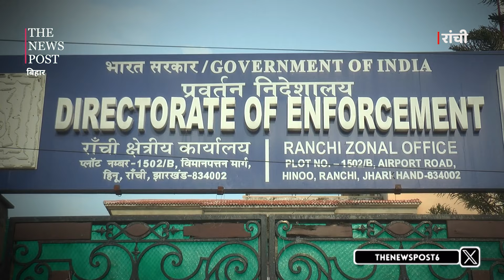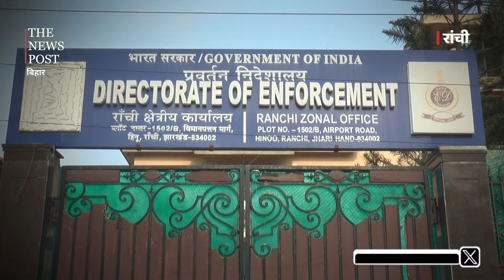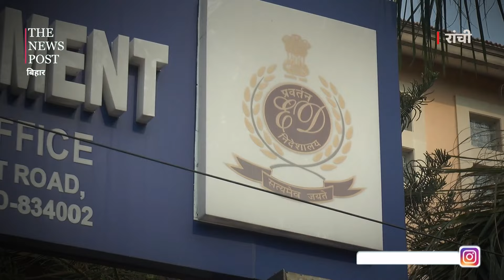RANCHI: ED की घेरे में कई नकाबपोश, बढ़ सकती है झारखंड के मंत्रियों की मुश्किलें